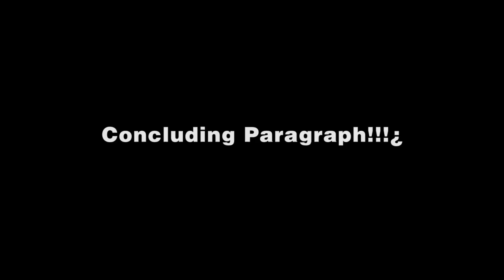How to Train Your Dragon (2010) Review : CriticalHit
There will be things said that will ruin the film for anyone who has not seen it...You have been forewarned as long as you read this description.

Follow us and stuff!

Adam's Social
ART INSTAGRAM ►► @funstructive